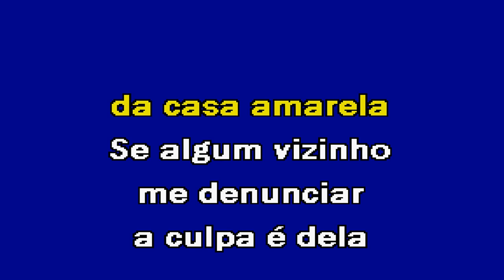CASA AMARELA Marco Paulo Karaoke